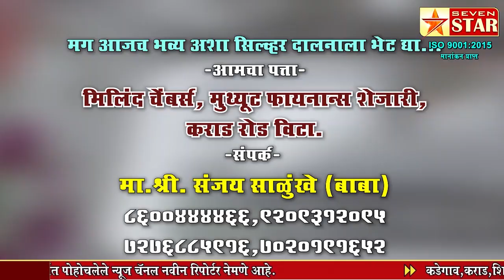आदर्श गणेश मंडळाने बाप्पाच्या पुढे उभे केले 'वारकरी'...!